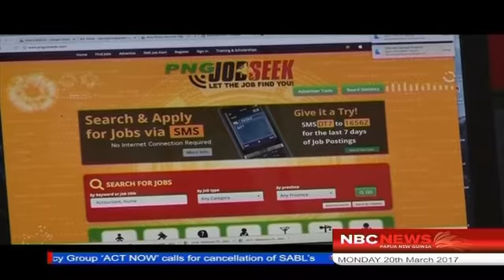PNG Job Market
Some indication on high unemployment in PNG.
An online Recruitment Agency, PNG Job Seek receives 30 thousand applications per month for various jobs.
This may bridge the gap between job seekers and the employers but un wittingly reveals high un-employment in the country.